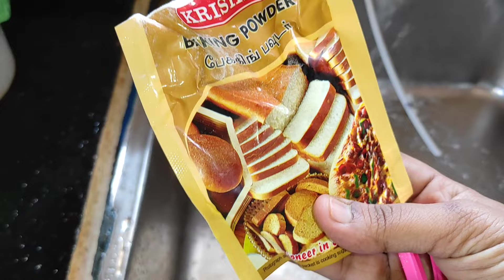How to Remove Acid stain in SS steel / stain removal hack